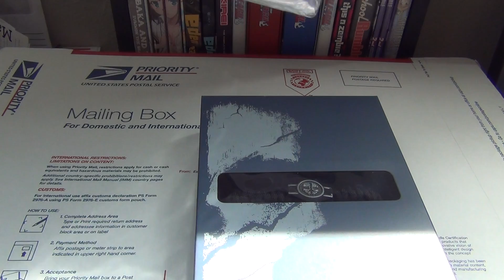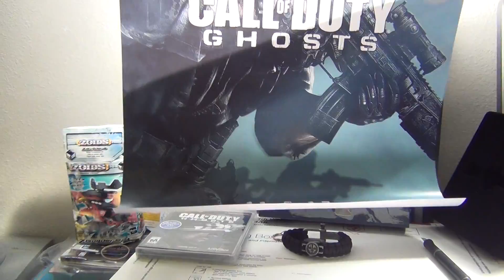Call of Duty Ghosts special unboxing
From now until Sunday April 4th get $20 off COD Ghosts fro the PS3, 360, and Wii U. $30 off the PS4 and Xbox One versions. Also get a special wrist strap with the purchase of any version off the game. Very limited quantities are said to be available.